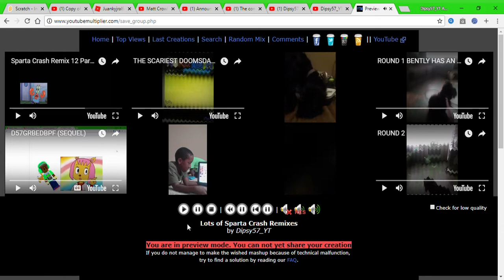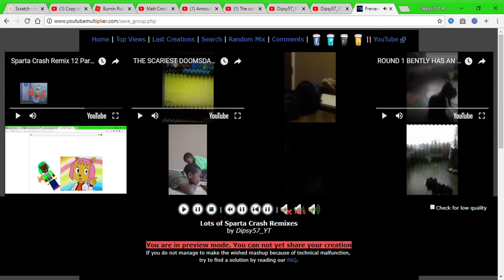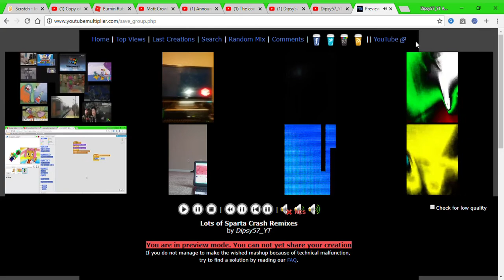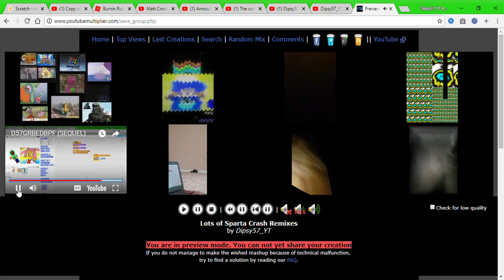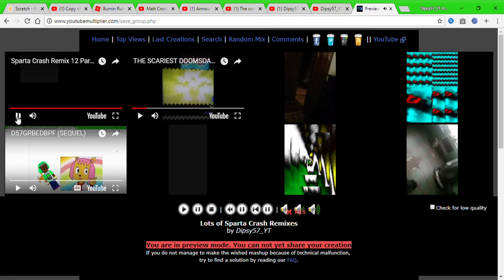Lots of Sparta Crash Remixes